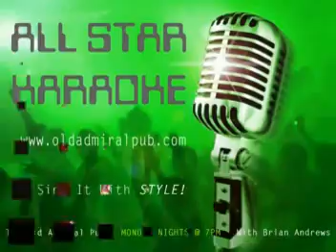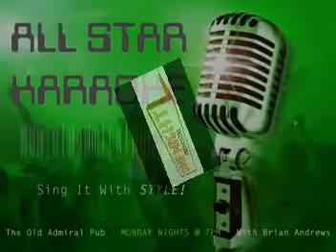TIMOTHY 05/07/2009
All About Soul